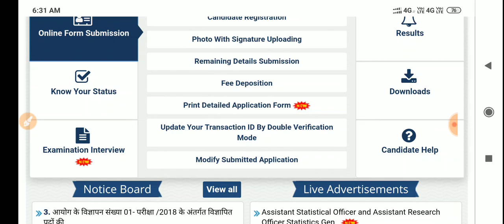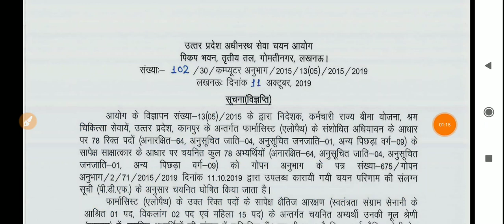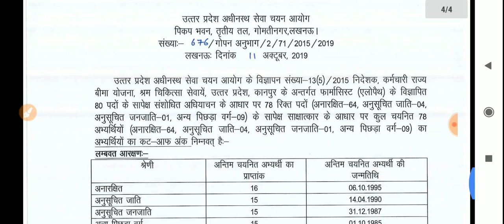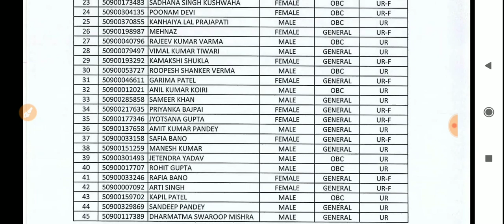बिग BREAKING NEWS@2019 UPSSSC एक और RESULT OUT BY SSSC CHECK RESULT ***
RAHUL WI FI STUDY